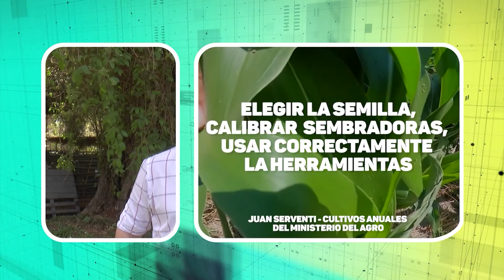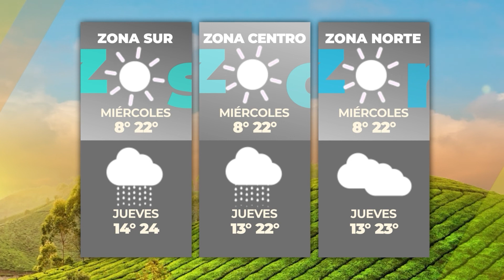NUESTRO AGRO - TEMPORADA 2022 - PROGRAMA N° 71 (MARTES 14 DE JUNIO)